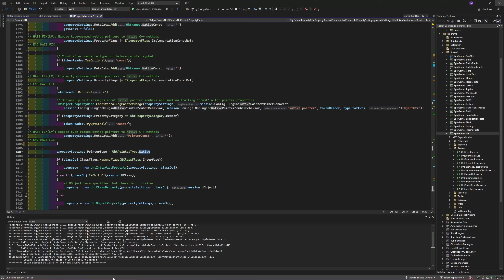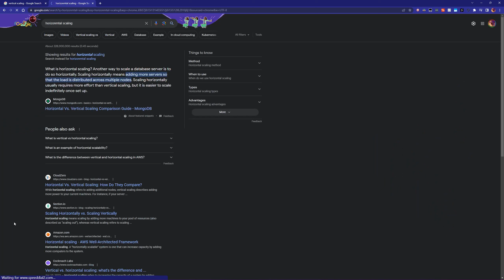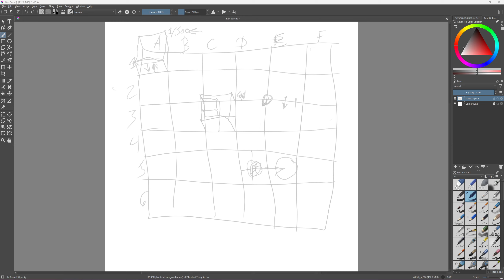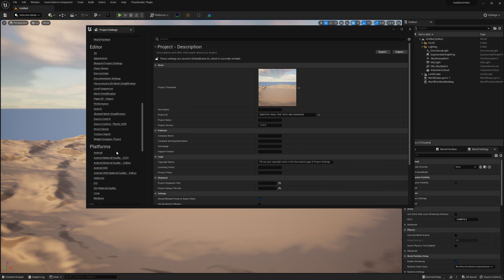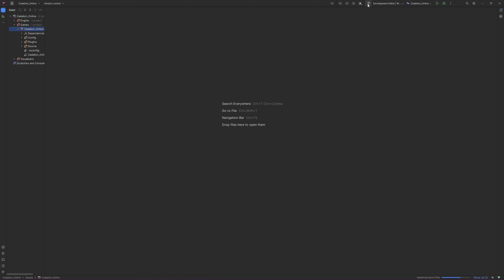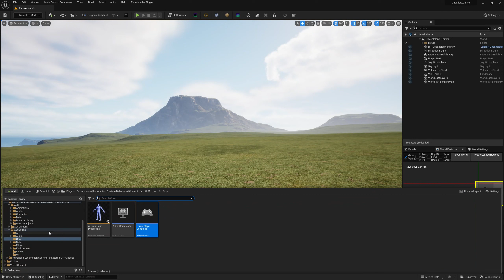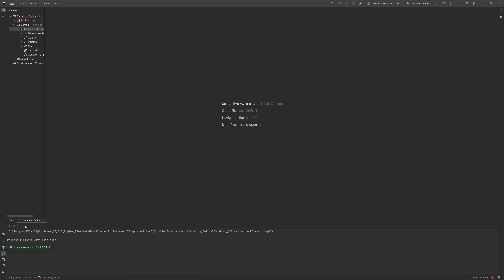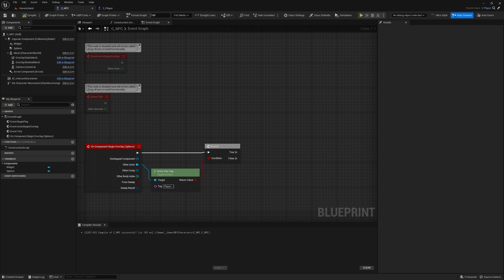Cadalion Online Dev Stream Season 3 -UE5 MMO Development: stream 70